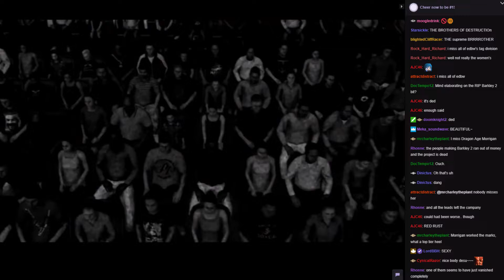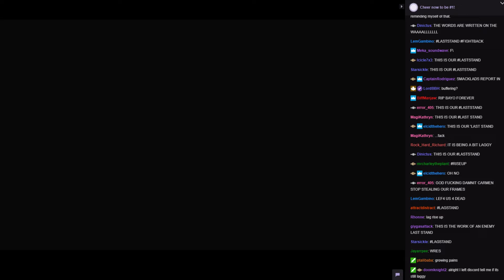WVGCW S12E1.5 - 01: Intro